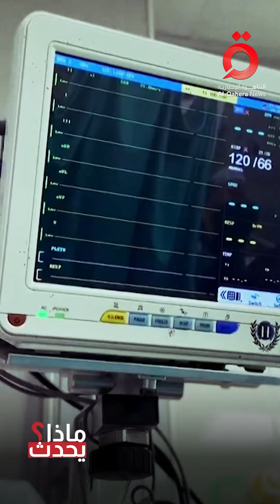سيناريو "الشفاء" قد يتكرر في غزة.. وتقارير عن هدنة قريبة.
21/11/2023